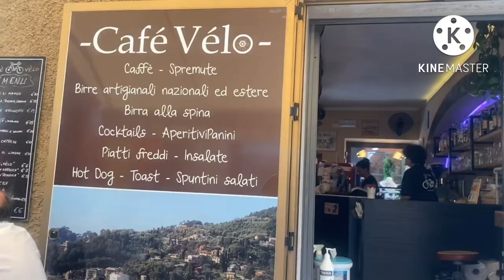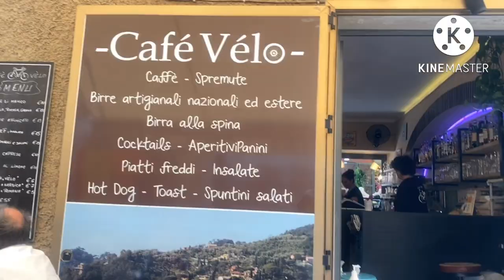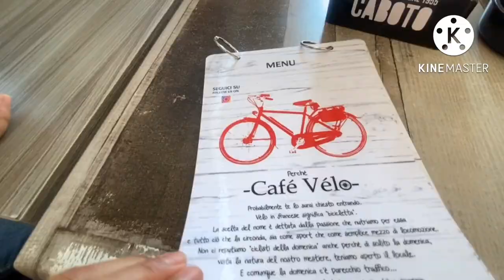Travel Vlog Exploring St Margherita Italy#viral#foryourpage#asmrtravel#satisfying